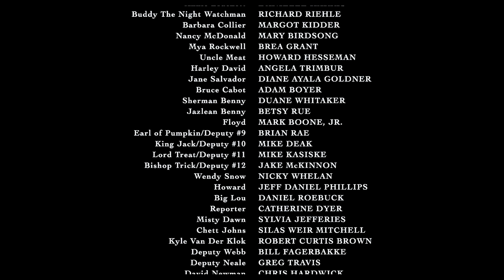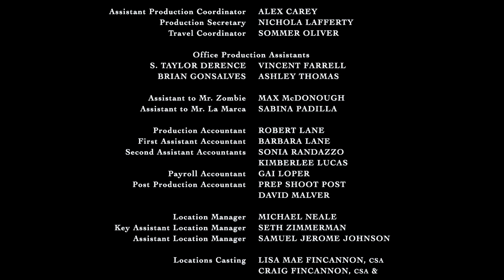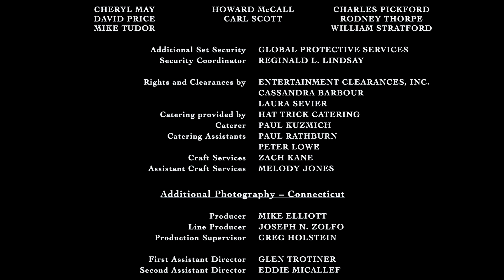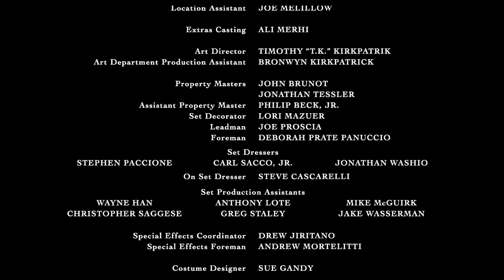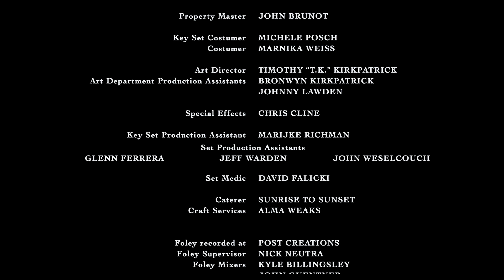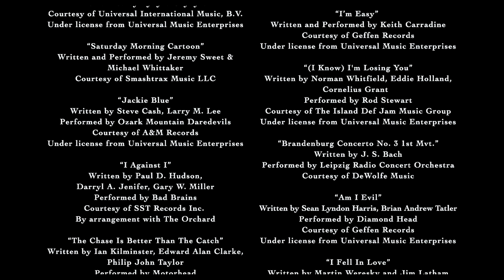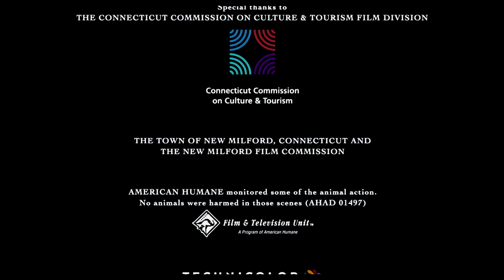Rob Zombie's Halloween II: Aftermath, Fan Edit Ending And Credits.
This is the director's cut ending with the following changes.

"Die" by Mike was removed.

A new mix of "Love Hurts" by Nan Vernon was used(the original is fine, this was just an experimental test, and since it's so close to the original and still works, I left it in).

Tyler Bates Halloween theme score removed from the end credits along with the John Carpenter credit. The theme doesn't fit what this movie was aiming for, which is being the anti-Halloween film and does its own thing.

Tyler Bates score for Brackett finding Annie's Body scene used in it's entirety after "Love Hurts" ends, then it fades into the regular end credit score.

Honkytonk Halloween by Captain Clegg and the Night Creatures was removed as well in place of the complete Brackett Finds Annie score.

R rating tag added after credits role.

 It's far more emotionally effective this way, than cutting from the somber "Love Hurts" cover to the blaring industrial Halloween theme score, then the rockabilly Honkytonk song, then the sparse industrial score.